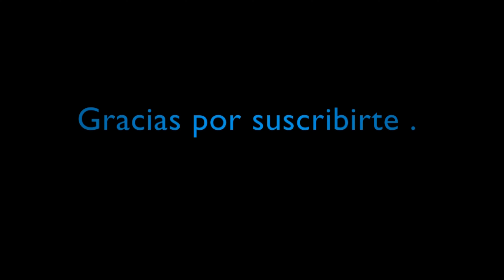X-Plane 11 | Colección de aviones para X Plane 11 Modelo A 10 Thunderbolt II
Colección de aviones para X-Plane 11 - Modelo A-10 Thunderbolt II.
Colección de aviones histórico para X-Plane 11.
A-10 Thunderbolt II es un Avión birreactor de ala recta mas conocido por Warthog.
El Primer vuelo se realizo en 1975, y el ultimo a ser fabricado fue en 1984, en la actualidad todavía sigue en funciones.
Según a pasado los años se han actualizados, con instrumentos mas eficaces y de última generación y adelantos motivado por su eficacia en el campo de batalla.
Este Modelo se ha reconvertido manualmente para X-Plane 11.